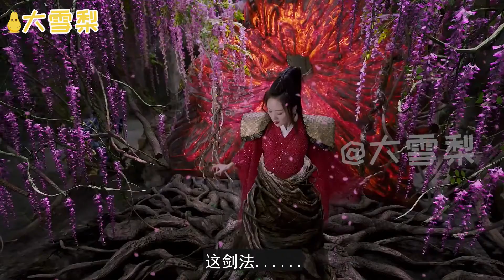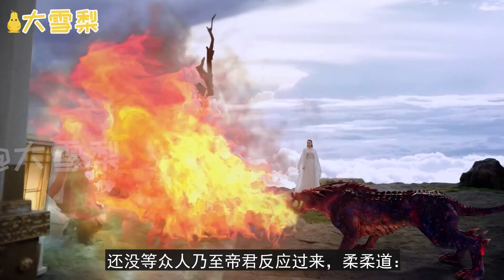三生三世枕上書番外同人作品《三生三世慧之心》叁